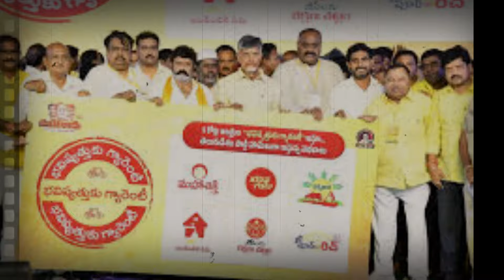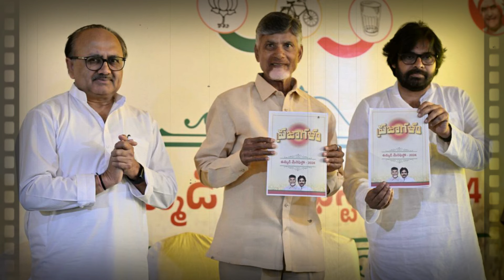టిడిపి కూటమి నుంచి ఆ పెద్దలు జంప్ ..?? అదే జరిగితే మొదటికే మోసం - Merupu Vartha